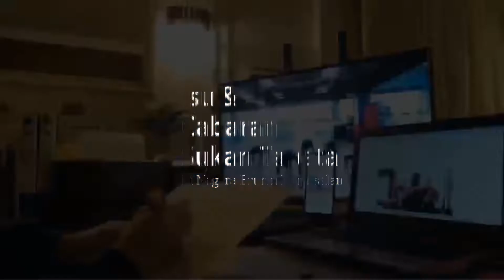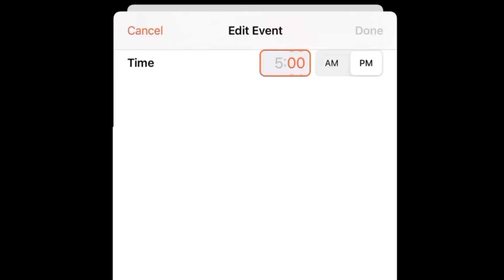TABATA TOPIK G6